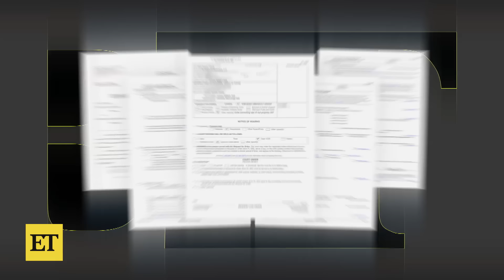Christina Hall Divorce: Josh Hall Files Court Order to STOP Tennessee Home Sale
Josh Hall is asking a court to stop the sale of ex Christina Hall’s Tennessee home she bought before they were married. In other relationship news, Travis Kelce’s ex, Kayla Nicole, shoots down rumors about why she and Travis broke up.